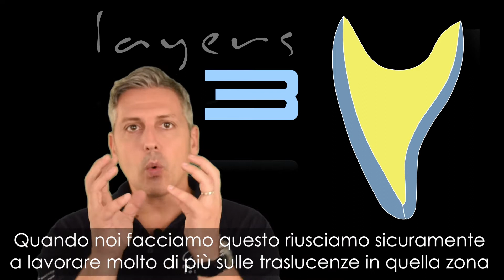🇮🇹 Effetti di traslucenza_corto #20_(ITA)_adhesthetics protocols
adhesthetics protocols  corto #20_ effetti di traslucenza